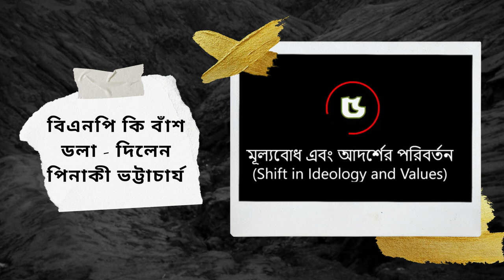= বি.এন.পি.র আওয়ামী প্রেম || মির্জা ফখরুল ইসলাম আলমগীর || Pinaki Bhattacharya || The Untold =